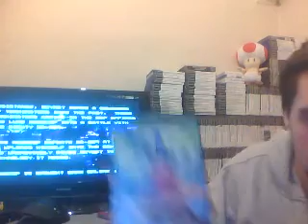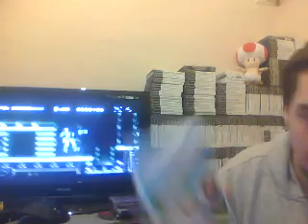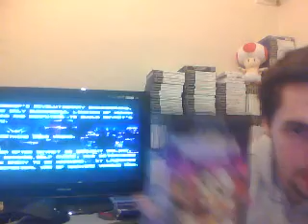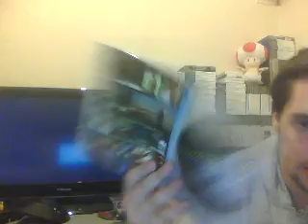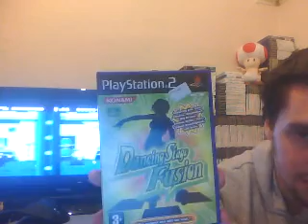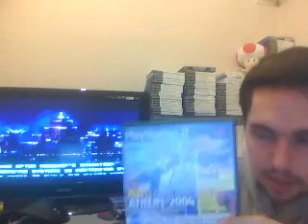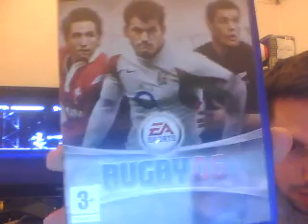charity shop pick ups ps2 megadrive ps1 gamecube allsorts